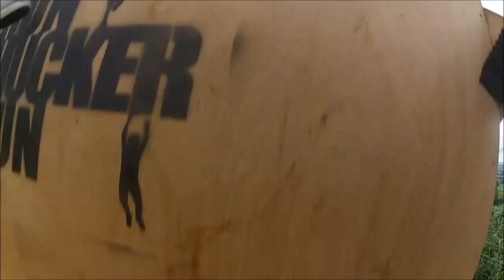Run Mucker Run - 26th July 2014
Some video footage from the runner cameras at the Run Mucker Run event.